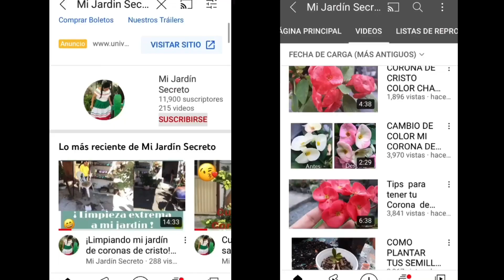¿Corona de cisto con raiz seca? Mira que hacer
✨¡Hola Amigos! ✨

🌊En el video de hoy vamos a solucionar un problema son las raizes de una corona de cristo🌊

🌸Tambien tengo Facebook ahi subo videos extra para ustedes.

🌻Byeee🌻